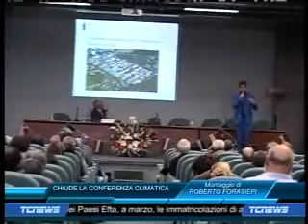"Local Solutions for Change" - Tg Tef Channel - 16 aprile 2010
Servizio di Elena Ballarani andato in onda il 16 aprile sul Tg di Tef Channel